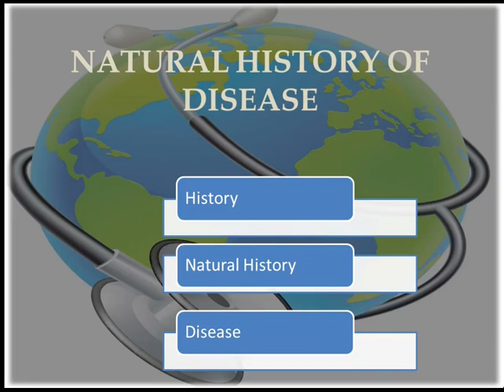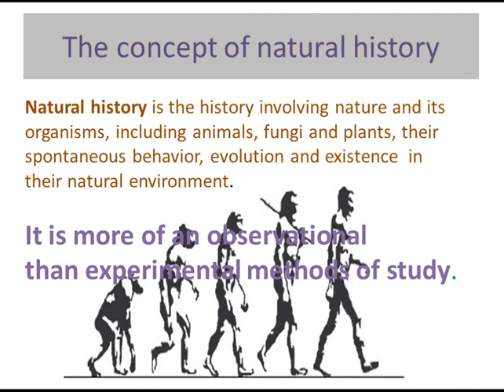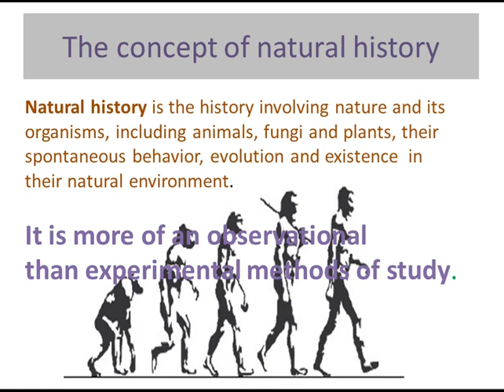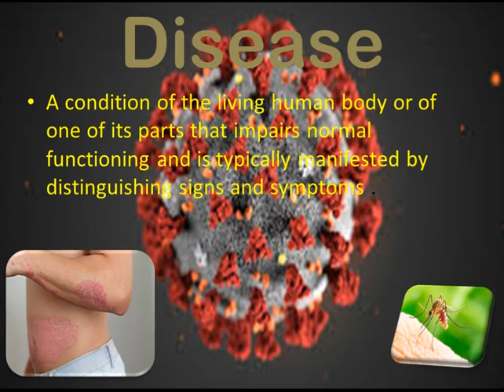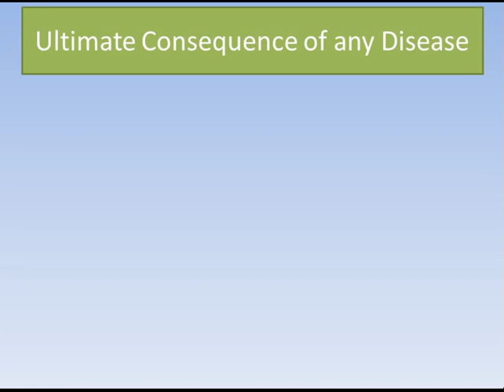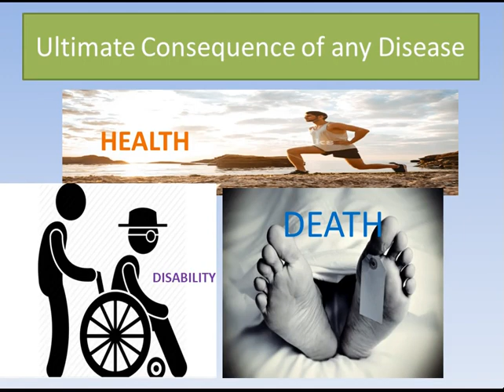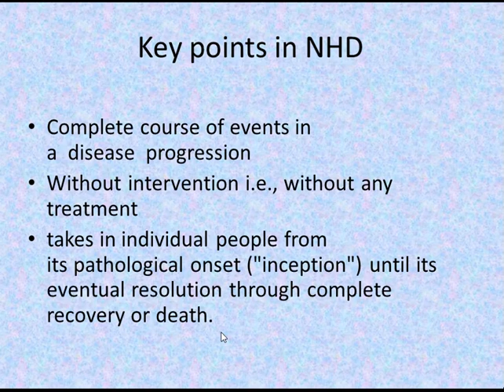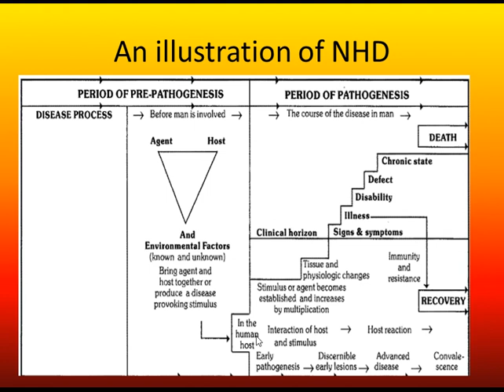NaturalHistory of Disease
This video introduces a very important concept of Epidemiology- i.e., THE NATURAL HISTORY of Disease in a more informal and easy way .